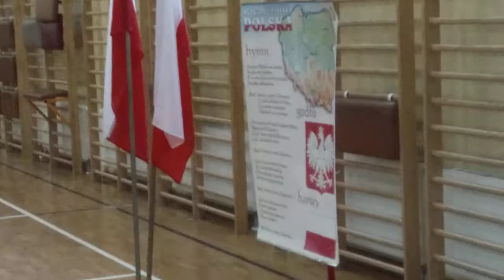Narodowe Śpiewanie Hymnu(1)